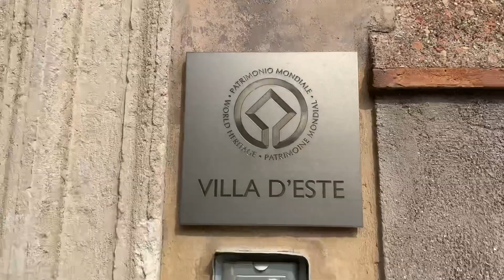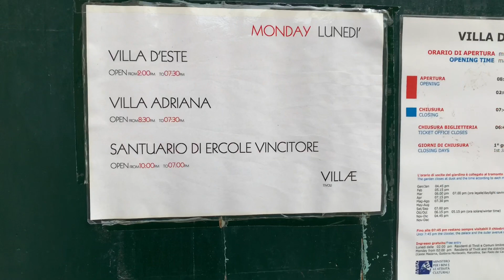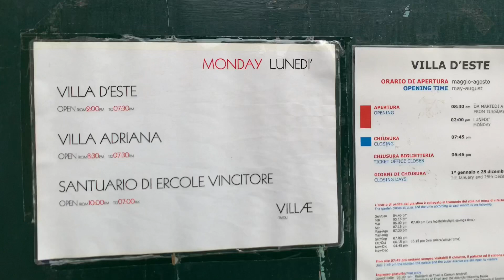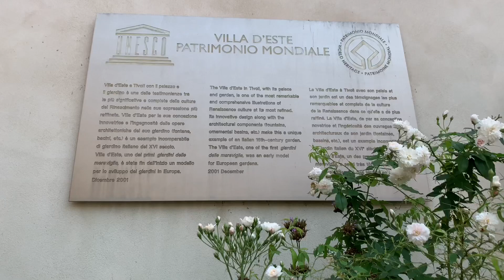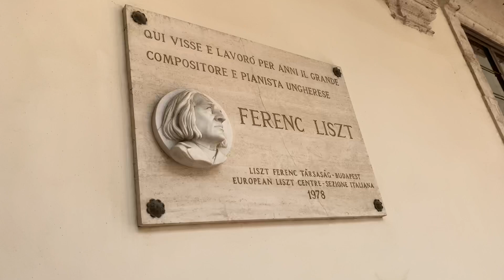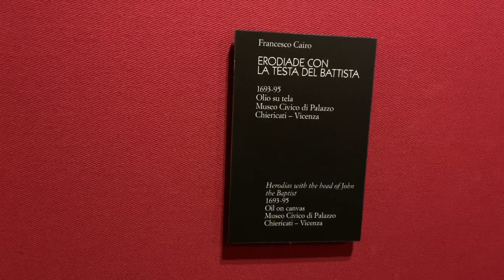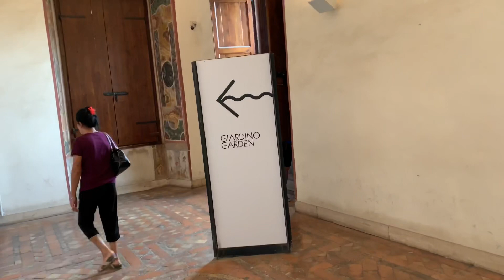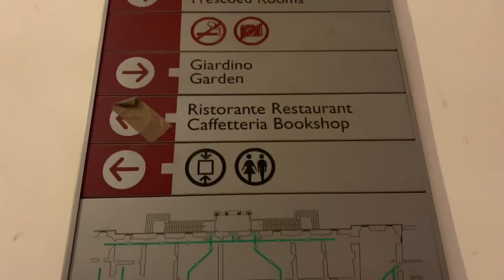Villa d’Este / Hadrians Estate Italian Renaissance Garden. DONT MISS!!!- Tivoli Italy - ECTV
Eric Clarks Travel Video - Tivoli Italy - Villa d’Este / Hadrians Estate Italian Renaissance Garden

From Wikipedia
The Villa d'Este is a 16th-century villa in Tivoli, near Rome, famous for its terraced hillside Italian Renaissance garden and especially for its profusion of fountains. It is now an Italian state museum, and is listed as a UNESCO world heritage site.
The Villa was commissioned by Cardinal Ippolito II d'Este (1509–1572), second son of Alfonso I d'Este, the Duke of Ferrara and grandson of Pope Alexander VI, along with Lucrezia Borgia. The Este family had been lords of Ferrara since 1393, and were famous as patrons of the arts and of the humanist scholars of the Renaissance. As a second son, Ippolito was destined for a career in the church; he was named archbishop of Milan when he was only ten years old. At the age of 27, he was sent to the French court, where he became an advisor to the French King, Francis I, and in 1540 became a member of the King's Private Council. At the age of thirty, at the request of the King, Pope Paul III made d'Este a cardinal. Thanks to his ecclesiastical and royal connections, he became one of the wealthiest cardinals of the time, with an annual income estimated at 120,000 scudi. He was a lavish patron of the arts, supporting among others the sculptor Benvenuto Cellini, the musician Pierluigi da Palestrina and the poet Torquato Tasso. While his income was enormous, he was always in debt. The new French King, Henry II, sent him as an envoy to Rome, where he played a major role in the social and political life of the city. He appeared destined to become Pope and used all of his money and influence toward that goal, but at the time of the Reformation and the Council of Trent, his extravagant style of life worked against him. His first candidacy for the papal position, in 1549, with the support of the French King, was blocked by the Habsburg Emperor. D'Este promptly withdrew his own candidacy, endorsed the Habsburg candidate, and was rewarded by the College of Cardinals on December 3, 1549 with the lifetime position of Governor of Tivoli. This new title suited d'Este, because he was already a passionate collector of antiquities, and it gave him jurisdiction over the site of Hadrian's villa and other sites just being excavated. He did not give up his ambition to become Pope. He was five times a candidate for Pope, but was never selected.
Pirro Ligorio, the artist and classical scholar who planned the themes and symbolism of the Villa and gardens Tivoli had been a popular summer residence since ancient Roman times due to its altitude, cooler temperatures and its proximity to the Villa Hadriana, the summer residence of the Emperor Hadrian I. The position of Governor of Tivoli came with an official residence located in a former convent of the Benedictine order, which had been built in the 9th century on the site of an old Roman villa. In 1256 it had been donated to the Franciscan order. The residence was not large enough for the enormous household of a Cardinal as prominent as d'Este, but it did have a spectacular view of the countryside below, including Hadrian's villa, and an abundant natural water supply for fountains and gardens. D'Este commissioned a prominent classical scholar, Pirro Ligorio, who had studied the Villa Hadriana and other Roman sites the vicinity, to plan a new villa and garden which would exceed anything the Romans had built. He obtained an abundant supply of marble and statuary from the ruins of Hadrian's villa.
The Villa and gardens in 1560–1575
The land was acquired and construction was planned to begin at the end of 1550, but the Cardinal was distracted by various diplomatic missions; he was posted to northern Italy to resolve a war in Parma, then sent by Henry II on a mission to Sienna. He did not return to Tivoli until the summer of 1555. In September 1555, however, he was accused of simony by Pope Paul IV and exiled. The Pope died in 1559, and the new pontiff, Pope Pius IV, rehabilitated d'Este and restored his title as governor of Tivoli. Construction began when he returned in July 1560. More land was needed and acquired through 1569. The vast construction site required the demolition of houses, public buildings and roads. In 1568 the local residents filed twelve different lawsuits against the Cardinal, but did not deter him from his project. Between 1563 and 1565, a huge amount of earth was excavated and used to construct new terraces; arcades, grottos, niches, and nymphaeums were constructed. The nearby river Aniene was diverted to furnish water for the complex system of pools, water jets, channels, fountains, cascades and water games. The steep slope of the garden; more than 45 metres (148 ft) from top to bottom, posed special challenges. Canals were dug and 200 metres (660 ft) of underground pipes were laid to carry the water from the artificial mountain under the oval fountain to the rest of the garden.